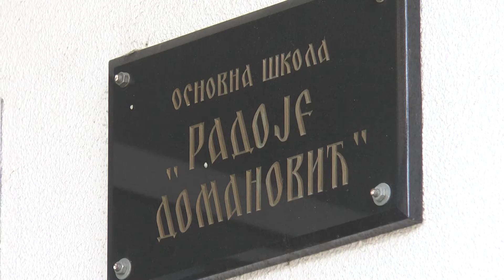U energetsku sanaciju OŠ "Radoje Domanović" uloženo 35 miliona dinara